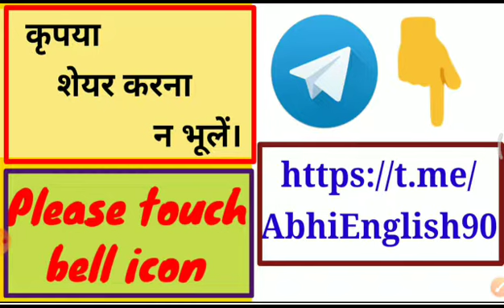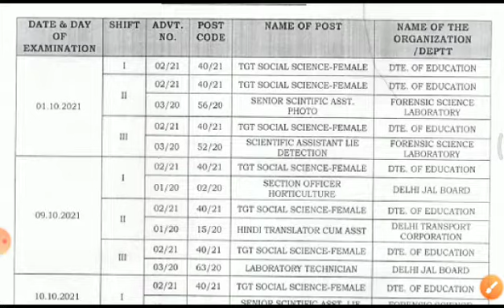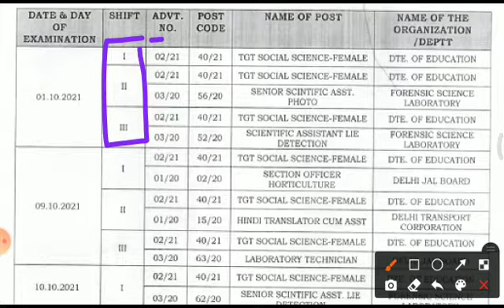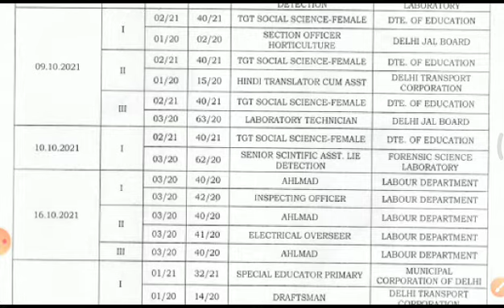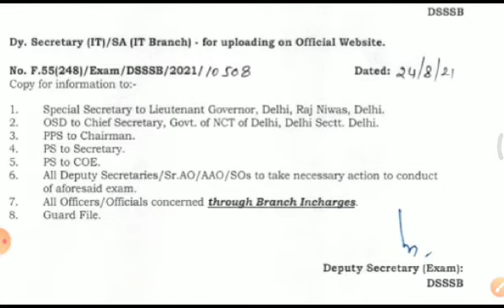dsssb exam date 2021/Dsssb tgt exam date/dsssb prt exam date/